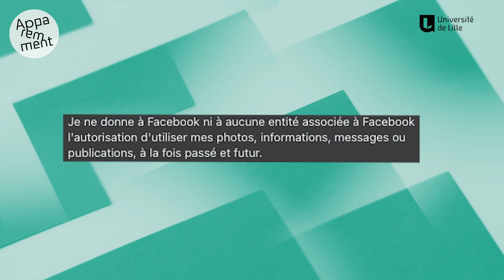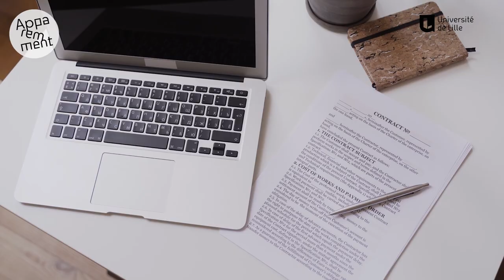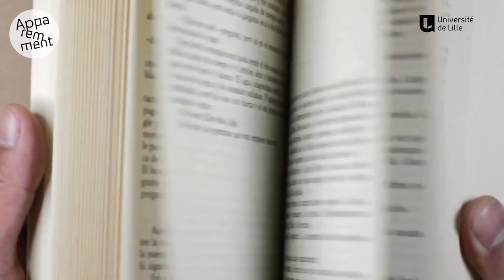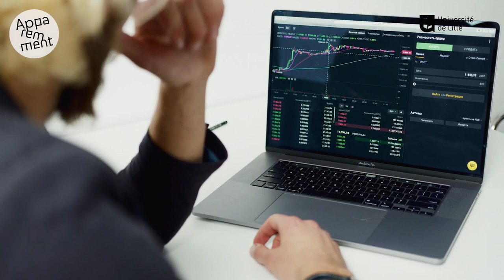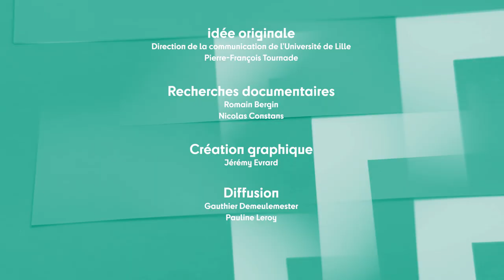Protéger ses données personnelles sur Facebook simplement avec un copier/coller ?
Apparemment, copier/coller un statut Facebook spécifique permettrait de protéger et rendre privées nos données personnelles... 👀
Découvrez dès maintenant le deuxième épisode de notre série Apparemment 👇